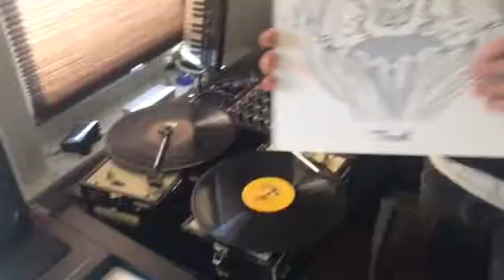Techno label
Composition for scratched record label, off-center Morse Code record and Little Women's "Throat". Shot by Brad Gallagher. Crosley turntable modified by Aaron Zarzutzki.